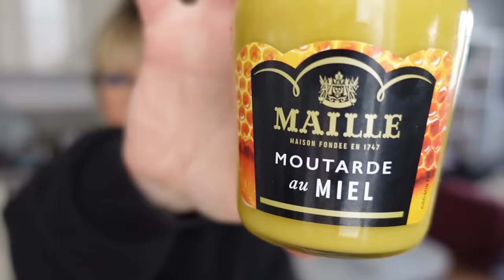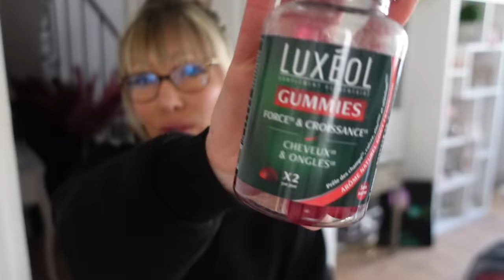Je traverse une période de turbulence !